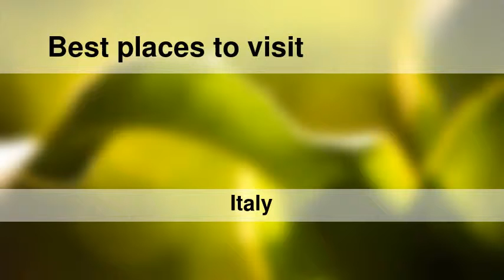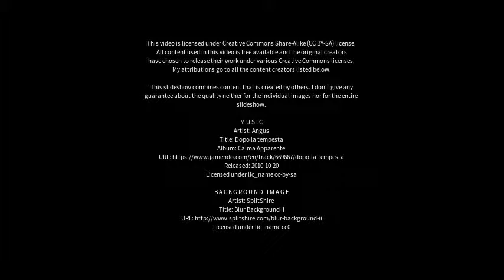Best places to visit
Best places to visit - San Bonifacio (Italy) Best places to visit - Slideshows from all over the world - City trips, nature pictures, etc.